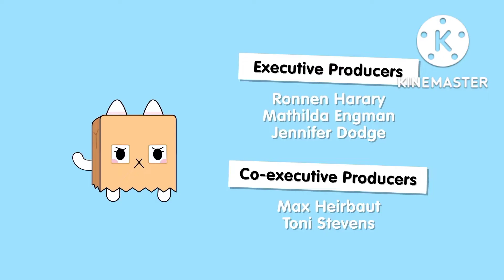toca life stories memes part 1